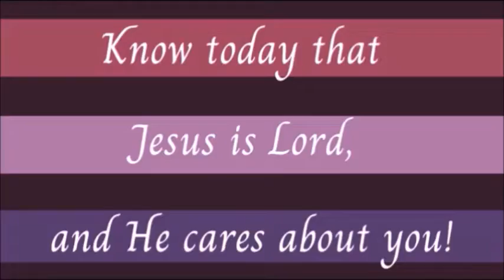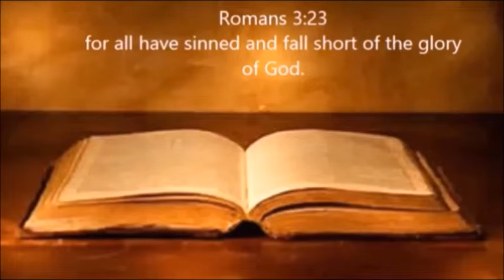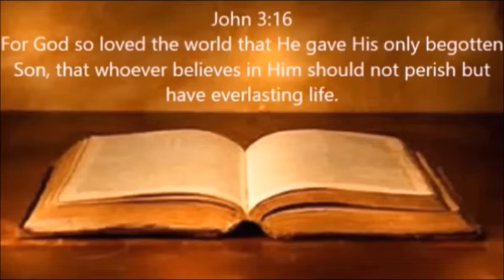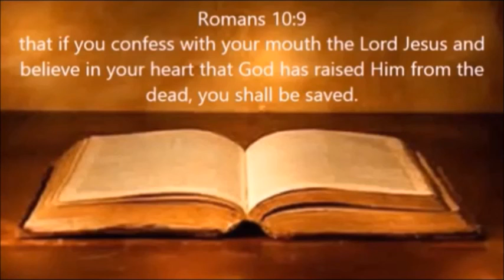JESUS HAS MADE ATONEMENT!